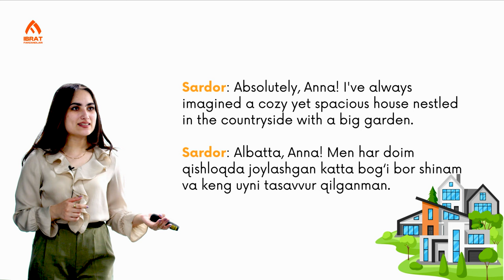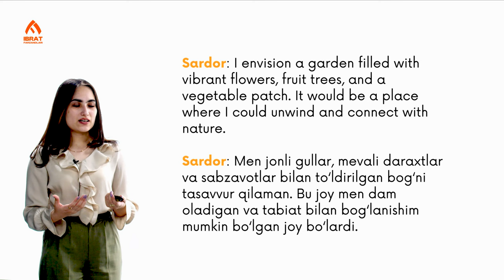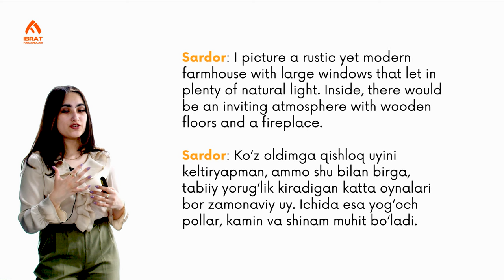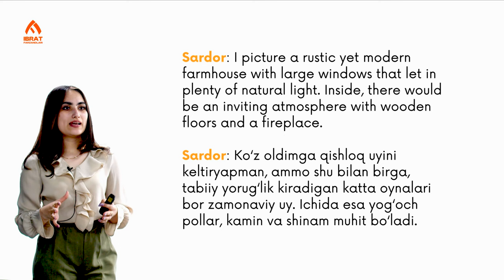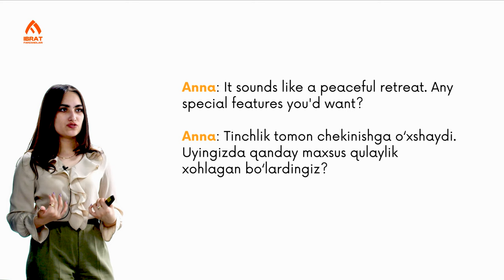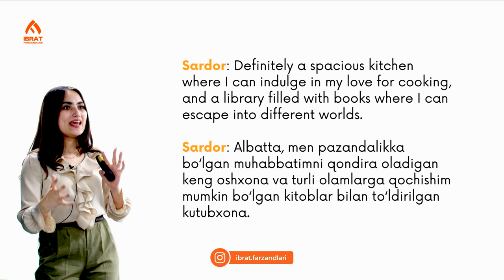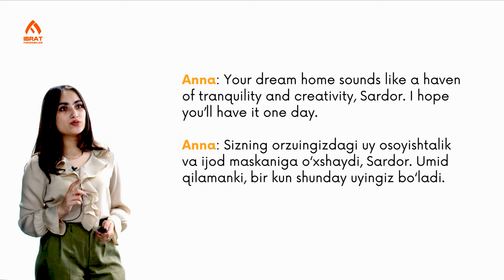Describing dream home | 88-dars | Ingliz tili so'zlashuv